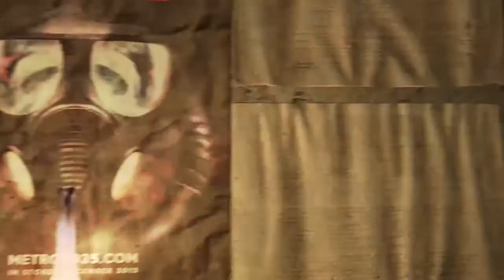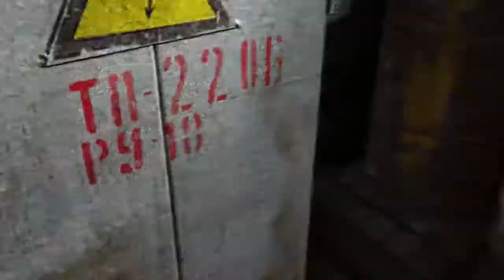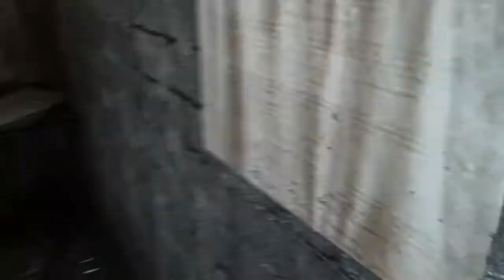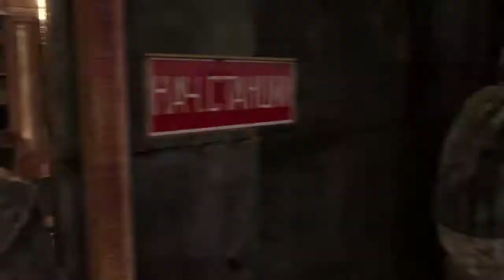Kannst du sie nicht weinen hören?/Metro 2033 Redux / #002/GER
Im Jahr 2013 wurde die Welt von einem apokalyptischen Ereignis vernichtet. Fast die gesamte Menschheit wurde ausgelöscht, die Erdoberfläche wurde in eine verstrahlte Giftwüste verwandelt. Eine Handvoll Überlebender hat in den Tiefen der Moskauer U-Bahn Zuflucht gefunden, und für die menschliche Zivilisation hat ein dunkles Zeitalter begonnen.

Wir schreiben das Jahr 2033. Eine ganze Generation wurde im Untergrund geboren und ist dort aufgewachsen. Ihre belagerten Metro-Stationen kämpfen ums Überleben – gegeneinander und gegen mutierte Schreckenskreaturen, die in der Außenwelt leben.

Sie sind Artjom – geboren in den letzten Tagen vor dem Feuer, aber aufgewachsen im Untergrund. Niemals haben Sie die Stadtgrenzen verlassen, doch ein verhängnisvolles Ereignis endet in einer verzweifelten Mission, der Reise ins Herz des Metro-Systems, um die Überreste der Menschheit vor einer schrecklichen bevorstehenden Bedrohung zu warnen.

Ihre Reise führt Sie von den vergessenen Katakomben unter der U-Bahn bis in die trostlose Einöde darüber. Und alles, was Sie tun, entscheidet über das Schicksal der Menschheit.

Aber was ist, wenn die wahre Bedrohung von innen kommt?
(Quelle Steam)

Titel: Metro 2033 Redux
Genre: Action
Entwickler: 4A Games
Publisher: Deep Silver
Franchise: Metro
Veröffentlichung: 28. Aug. 2014